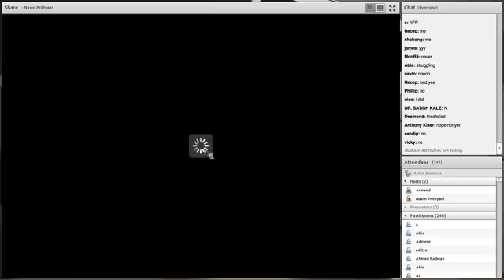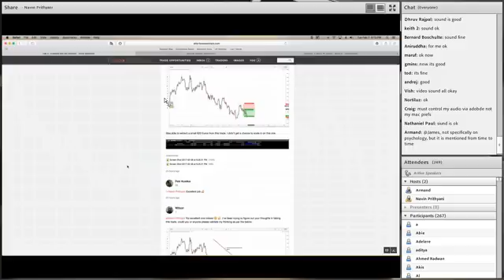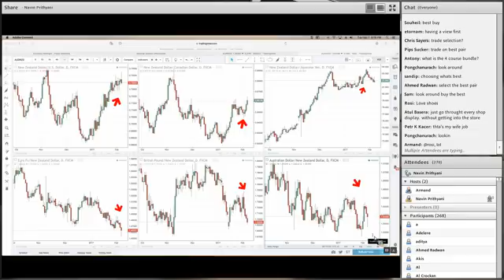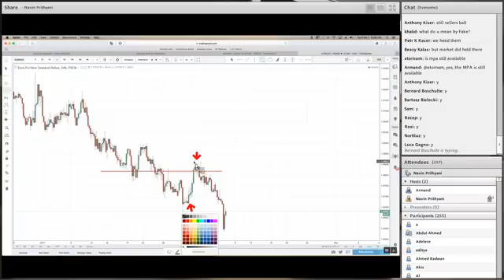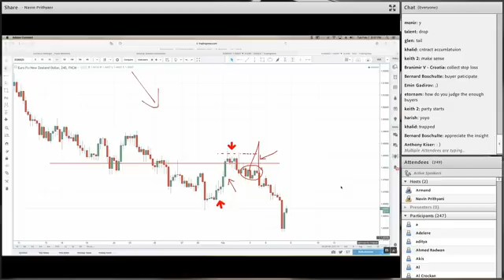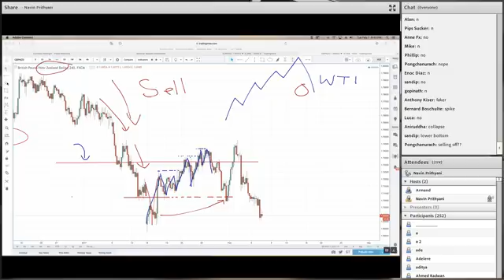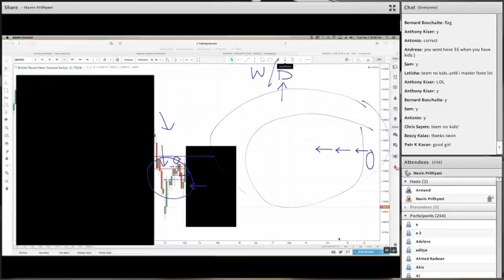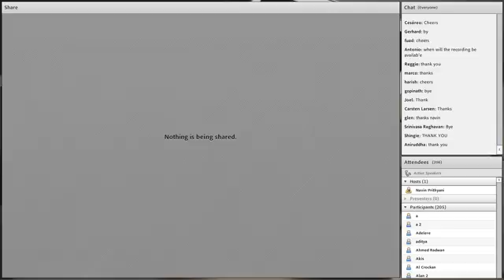Mastering Price Action to Trade NFP | Urban Forex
Mastering Price Action to Trade NFP: Your Guide to Profiting from Non-Farm Payroll

In this comprehensive video, we'll dive deep into the world of Non-Farm Payroll (NFP) trading and how to master price action to profit from this highly volatile event. Learn how to identify trends, spot potential opportunities, and manage risk effectively. Discover the secrets of successful NFP trading and gain the confidence to navigate the markets with precision. Whether you're a seasoned trader or just starting out, this video will provide you with valuable insights and actionable strategies.

Useful Links 🔗